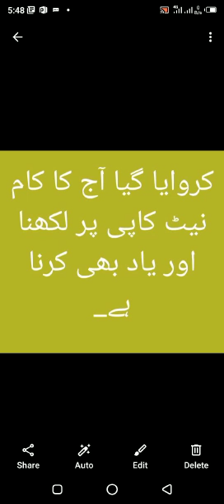Class:8 Subject: Urdu Topic: Hammd (Tashreehaat) Video#1